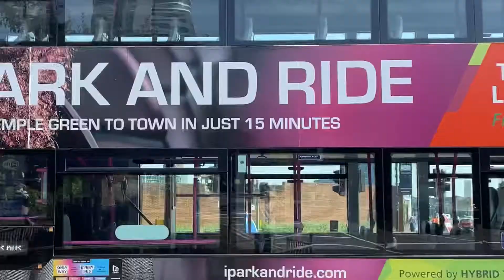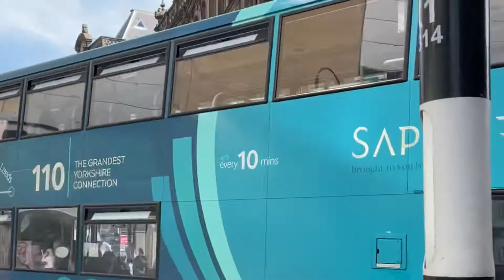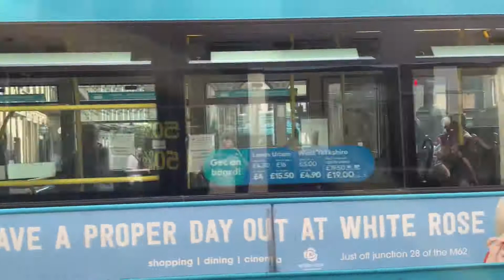013 Buses around Leeds City Centre, Wednesday 8th September 2021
The content includes views of the newly in service BYD D8UR-DD with Alexander Enviro400EV City bodies, bought for the Stourton Park & Ride route PR3, plus the Yutong single deckers already in service.